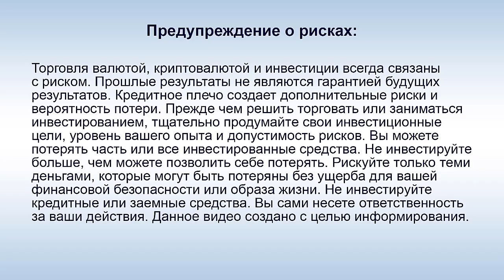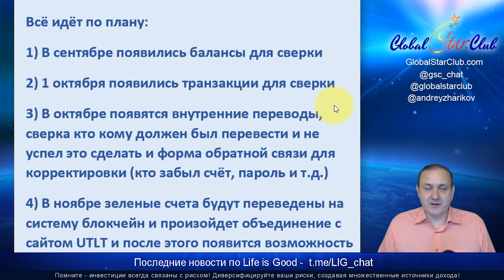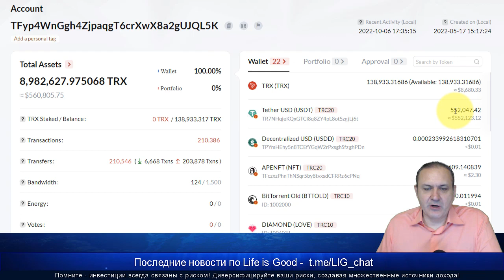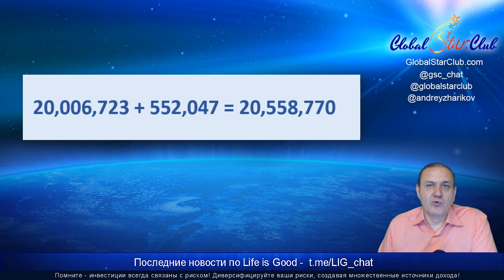Life is Good - Вывод откроют в ноябре? 20,55 млн. $ на балансе